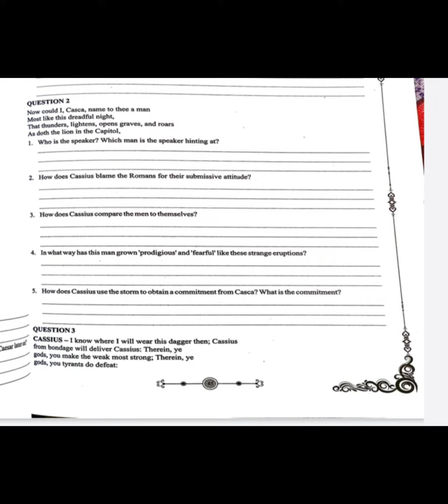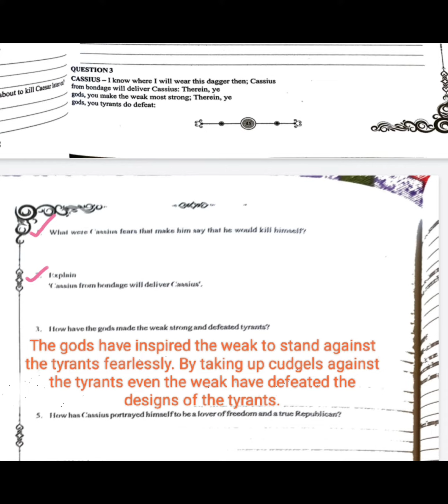Julius Caesar Act 1 Scene 3 complete solution| Workbook answer act 1 Scene 3| ICSE